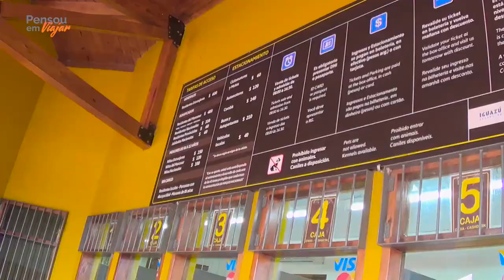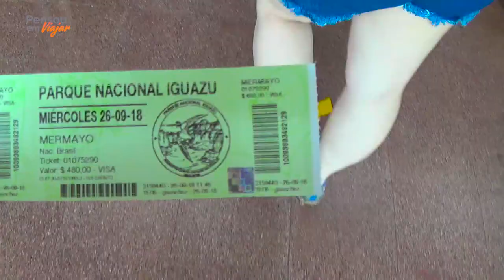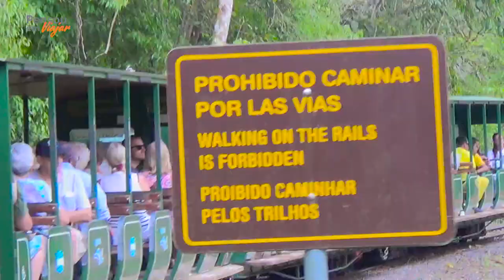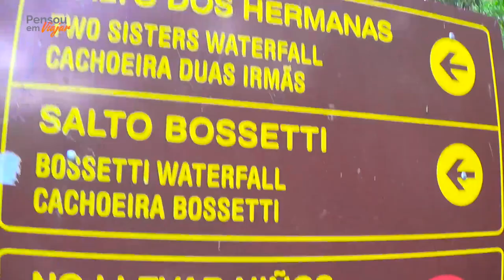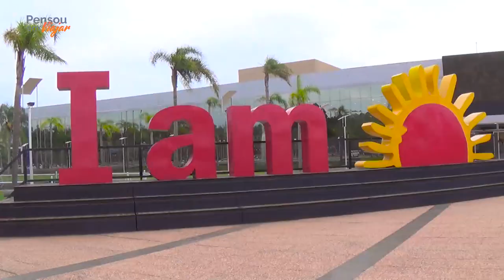Foz do Iguaçu | DIA 2 | Cataratas do lado argentino + Duty Free Shop Puerto Iguazu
No vídeo anterior mostramos como são as cataratas do lado brasileiro em Foz do Iguaçu. Agora vamos mostrar como é o lado argentino. Para muitos, esse lado é mais bonito. O que acha?